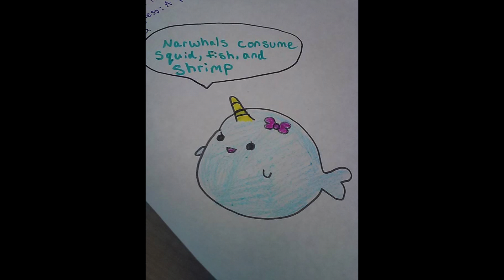Who Am I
Who am I project for my SLAM class. I hope to redo it later